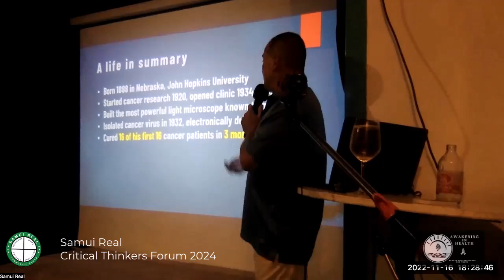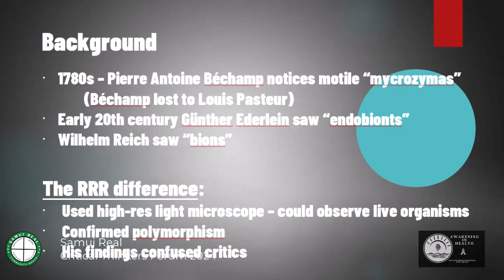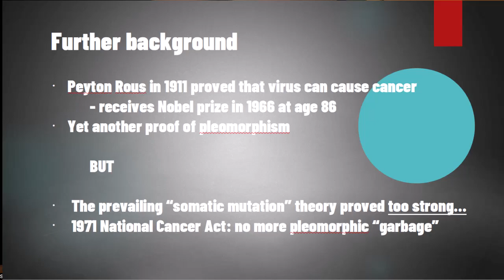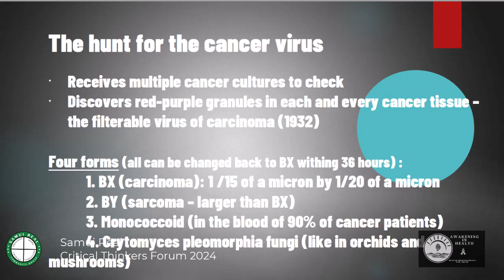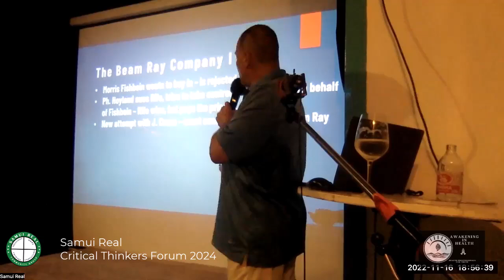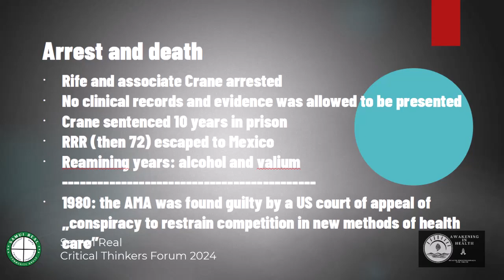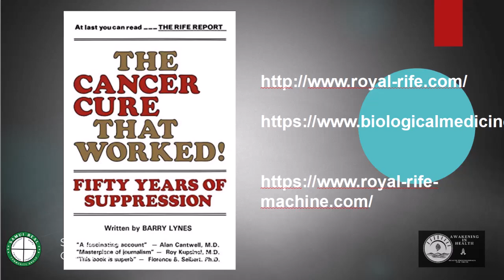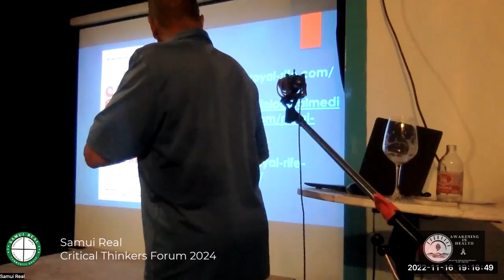Royal Raymond Rife: The Suppressed Genius of Frequency Medicine | A Samui Real Presentation.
The untold story of revolutionary microscopes, frequencies, and the war against natural healing

I've researched Rife's work for many years and this presentation by Viktor Havasy delivers a fascinating deep dive into the life and work of Royal Raymond Rife, a pioneering scientist whose groundbreaking discoveries threatened the foundations of conventional medicine. Presented at the Koh Samui Critical Thinkers Forum in collaboration with Awakening in Health, this thorough introduction to Rife's work comes highly recommended by those deeply familiar with his legacy.

In this  presentation, Havasy explores:

• Rife's revolutionary Universal Microscope and its unprecedented capabilities
• The fascinating world of pleomorphism and its implications for disease
• Rife's frequency theories and their potential for healing
• The systematic campaign against Rife led by Morris Fishbein
• How pharmaceutical interests worked to suppress Rife's discoveries
• The ongoing battle between profit-driven healthcare and healing technologies

This is a great introduction to Rife's work, perfect for newcomers while offering valuable insights for those already familiar with the subject. His clear, engaging approach makes complex concepts understandable without sacrificing depth or accuracy.

Learn why Rife's work continues to challenge conventional medical paradigms and why his discoveries remain relevant today. Understand how corporate interests and medical politics can influence which treatments become mainstream and which remain suppressed.

This presentation serves as an essential primer for anyone interested in alternative healing approaches, the history of medicine, or the ongoing struggle between profit-driven healthcare and genuine healing technologies.

🌟 You don't have to struggle with depression and anxiety. There's every chance you don't need medication. Improving and healing from chronic health conditions is possible.